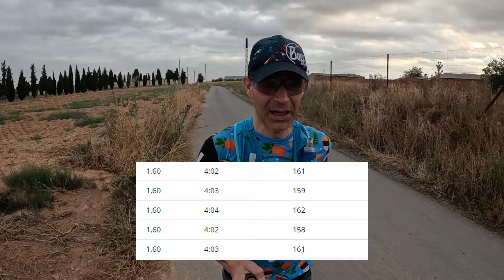🏃‍♂️ Preparación Medio Maratón: Entrenamiento de 20km a Ritmo Suave – Plan Daniels Semana 1 🏅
¡Bienvenidos a la semana 1 del plan de entrenamiento de 18 semanas para los medios maratones de Bilbao y Valencia! En este video, te llevo a través de un rodaje largo de 20 km a ritmo suave, siguiendo el método de entrenamiento de Daniels. Este entrenamiento es clave para construir una base sólida de resistencia que te ayudará a alcanzar tu mejor marca en la carrera. ¡Únete a mí en este viaje y prepárate para los desafíos que vienen! ¡Vamos a correr juntos hacia nuestras metas! 🏃‍♂️💪

Una manera GRATUITA de colaborar conmigo es realizando compras en estos sitios. HAZ CLIC EN LOS ENLACES:

AMAZON MUSIC

👟 RUNNING WAREHOUSE EUROPE (tienda de material deportivo) -10%: ✪CODIGO VIP✪: ALMOR10
*CÓDIGO VIP no canjeable con productos ASICS